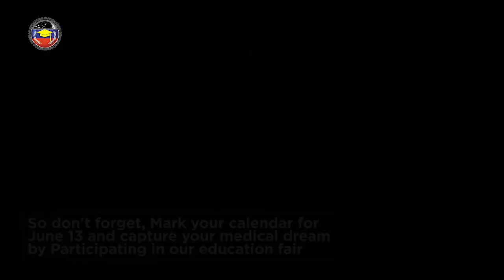Join Russian Education Fair 2019 (June Edition)- Trivandrum to pursue MBBS in Russia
Russian Educational Fair 2019 is hosted by Rus Education in collaboration with the Russian Centre of Science and Culture and marks the 2nd leg of the 20th anniversary of this Education Fair, meant to facilitate the Indian students in securing admissions at Top Medical Universities of Russia.

1 EVENT| 6 DAYS| 6 LOCATIONS

◆June 09, 2019, RCSC, New Delhi, Delhi

◆June 10, 2019, Pride Plaza Hotel, Ahmedabad

◆June 11, 2019, RCSC, Branch Office, Mumbai

◆June 13, 2019, RCSC, Branch Office, Trivandrum (Thiruvananthapuram)

◆June 14, 2019, Taj Deccan, Hyderabad

◆June 16, 2019, RCSC, Branch Office, Kolkata

The Education Fair provides an exclusive opportunity to medical aspirants in India to explore the top government medical universities for MBBS in Russia, which participate in the Russian Education Fair and meet the official delegates of top Russian medical universities including:

◆ Perm State Medical University ◆ Tver State Medical University ◆Kuban State Medical University ◆ Orenburg State Medical University ◆ Mari State University ◆ Siberian State Medical University

The Expert counsellors from Rus Education - largest overseas education provider facilitate the aspiring students in acquiring knowledge about all the aspects of student life, benefits of enrollment in Government Russian Medical Universities, etc.

So mark your calendar!

Don’t let go of this excellent opportunity!

Be a part of this Russian Education Fair 2019 and take a step ahead towards your dream.